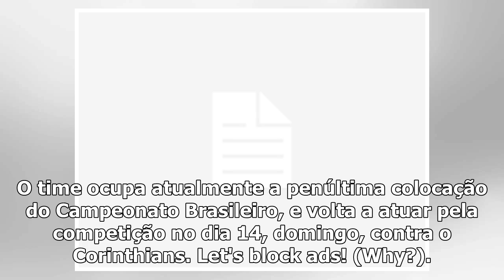CSA anuncia a contração do zagueiro Alan Costa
17:45 BTGazeta PressApós uma passagem conturbada pelo Coritiba, o zagueiro Alan Costa, de 28 anos, é anunciado oficialmente pelo CSA. Juntamente com o atacante Alecsandro e o lateral-direito Euller, o...